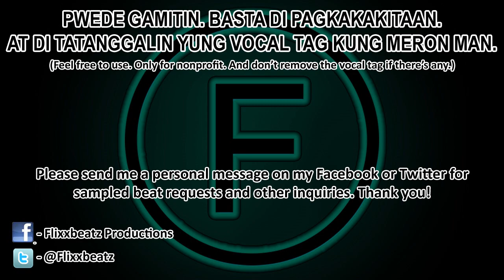[FREE] Lihim - Tagalog Sample Love Rap Beat Instrumental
Sample: Zelle - Lihim